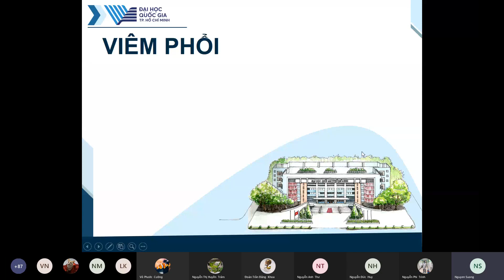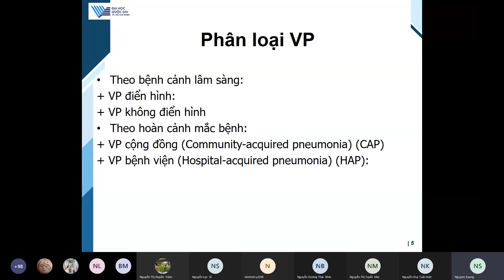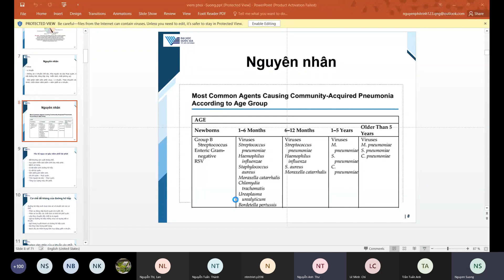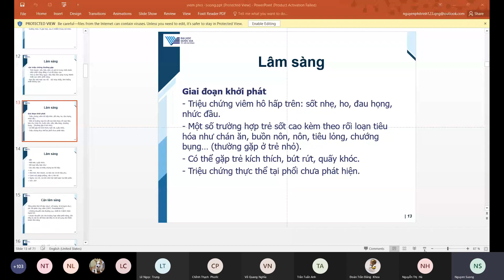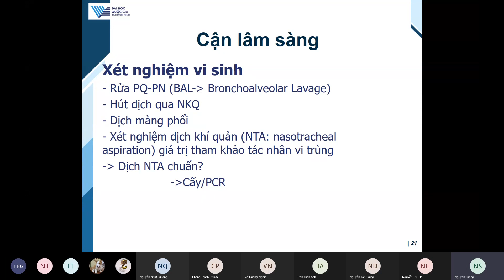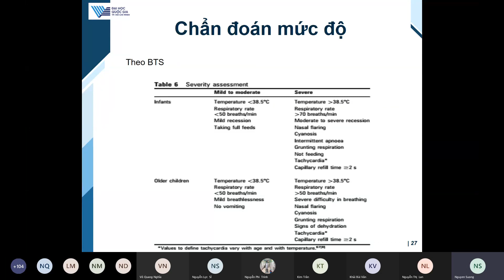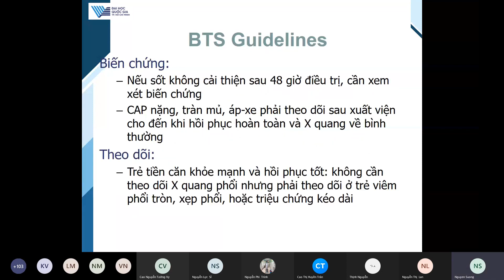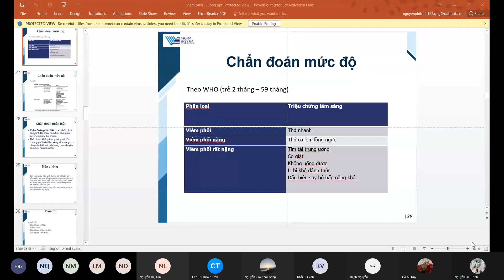BÀI GIẢNG Y KHOA VIÊM PHỔI TRẺ EM - BS NGUYỄN SƯƠNG